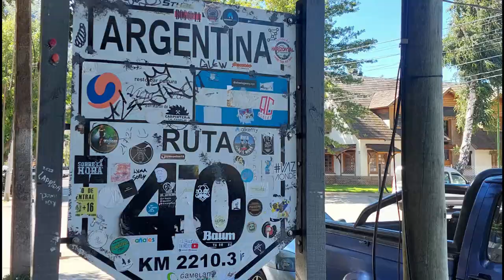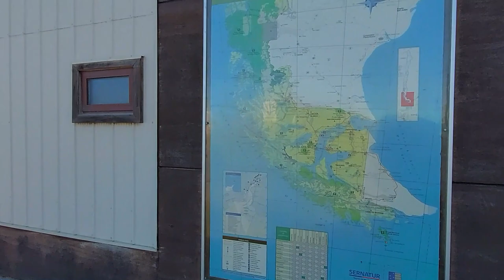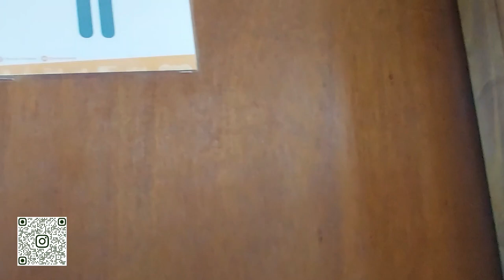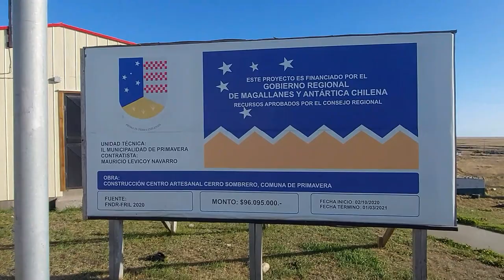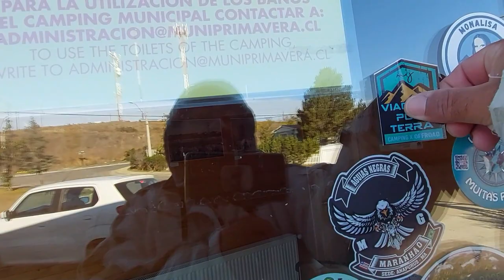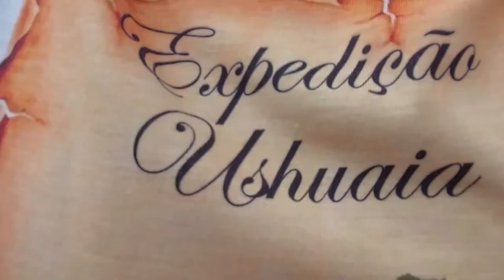Tr4 camper em Cerro Sombrero - Chile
Mais uma daquelas cidades que dá gosto de falar e indicar pra quem esta em rota para Ushuaia ou sentido contrário .
O luga totalmente  financiado pelo Governo Chileno tem tudo :banheiros, duchas e até computadores que podem ser usados na sala de atenção ao turista.
Há angus metros dali tem também o camping municipal da cidade que também é gratuito.